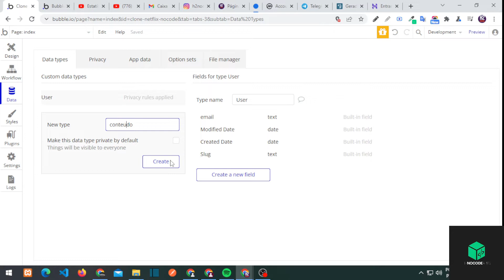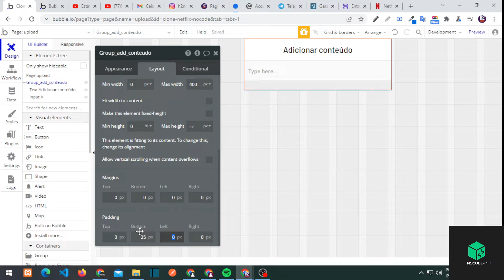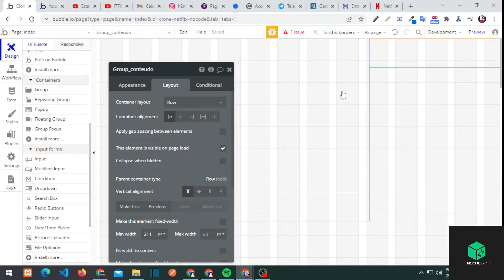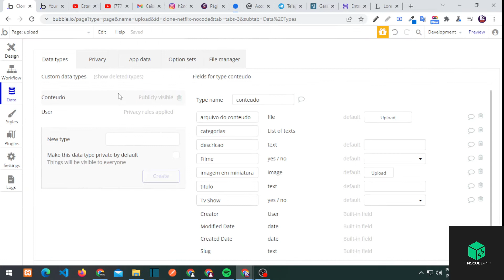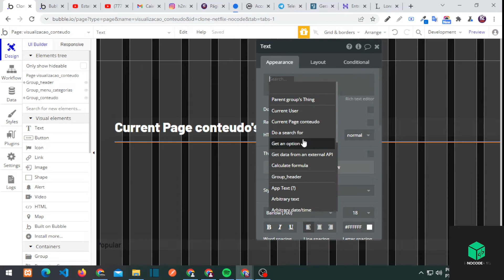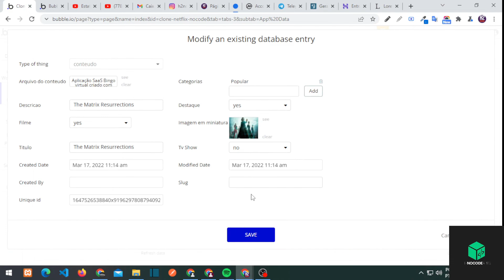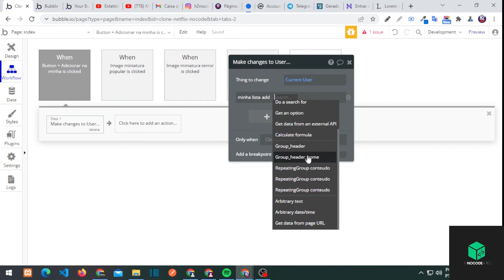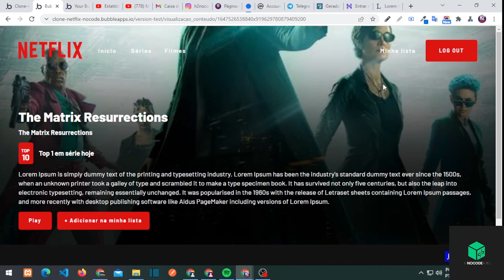Recriei a Netflix em 2h - tutorial passo a passo criado com Bubble.io sem precisar programar.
Galera nesse vídeo recriei a NETFLIX em 2h Front-End e Back-End, vídeo acelerado em 3x. Tutorial passo a passo criado com Bubble.io sem precisar programar. Aprenda a construir qualquer tipo de aplicativo sem codificação no Bubble.io. Não importa o tipo de aplicativo que você está criando.

Este vídeo ensinará a você criar uma plataforma de streaming para sua empresa ou escola etc.

Atenção: o intuito desse vídeo é extremamente educativo usei a Netflix apenas como exemplo para mostrar que não importa o aplicativo com o bubble.io você constrói qualquer coisa sem programação em muito pouco tempo.

🚀 Entrega acelerada de aplicativos para negócios

As plataformas de desenvolvimento No-Code / Low-Code como o Bubble, reduzem a quantidade de codificação manual tradicional, permitindo a entrega acelerada do seu MVP e validando seu negócio. Um benefício comum é a redução significativa de tempo e custos com desenvolvimento de aplicações e, principalmente atrelados à manutenção, que estatisticamente correspondem a mais de 70% do custo total do ciclo de vida de um aplicativo.

🔔 ( Tenho uma mensagem para você! Mindset No-Code.🚀
Tem uma ideia ou um MVP e quer tirá-la do papel?
Seja para automatizar processos em sua empresa, ou para iniciar uma startup
e vender a solução no modelo SaaS. Aplicação SaaS, LMS, CRM, ERP, Quiz, Marketplace, Painel de Controle Automação, Rede social, Loja online entre outros.

✅ Assine nosso boletim e receba diariamente noticias sobre o mundo no-code/low-code e tecnologia